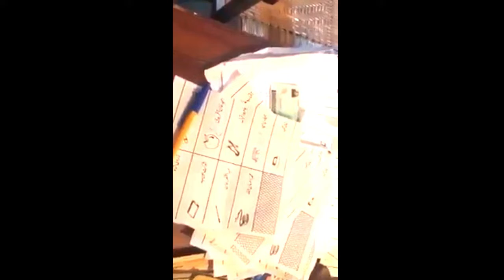kiya is tarha bany ghya naya paksitan !!!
1.kiya is tarha bany ghya naya paksitan !!!
IT'S  the best way to grow my YouTube channel, also will encourage me to keep making more quality and beautiful videos. Thanks a millions !